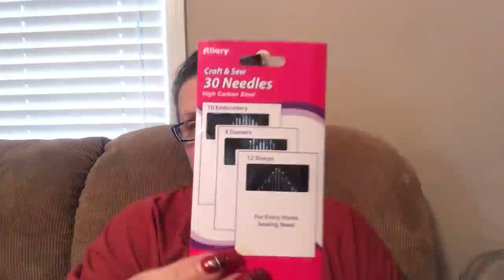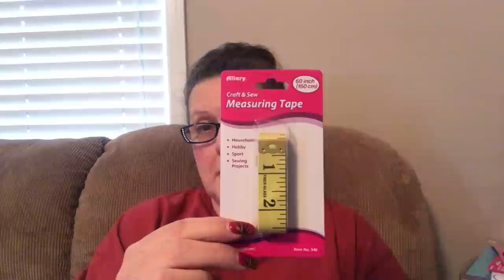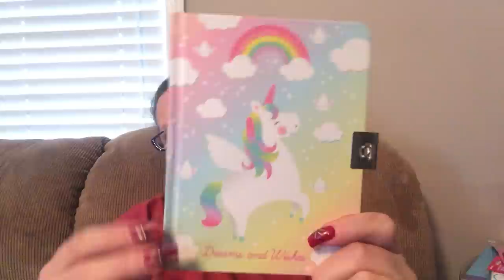JUST A BUCK HAUL ! COFFEE & CHAT | 1-25-20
JUST A BUCK HAUL.. WHERE EVERYTHING IS $1.00
I really enjoy shopping here and they always have different items than the Dollar Tree.. please let me know what you think.